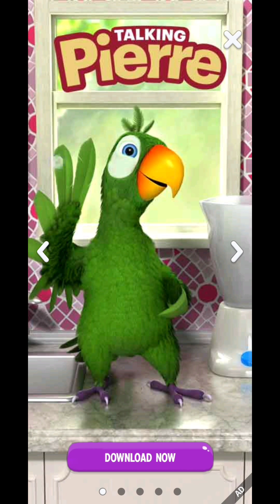talking Tom video 2